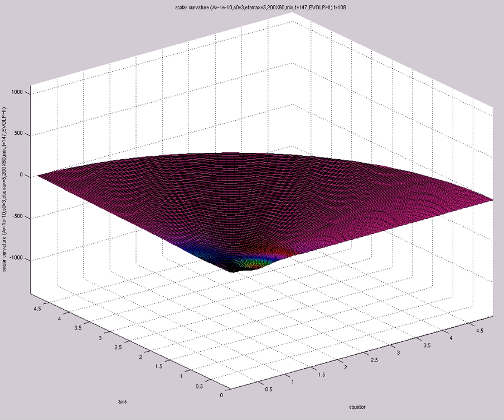scalar curvature (A=-1e-10,s0=3,etamax=5,200X60,mix,t=147,EVOLPHI)